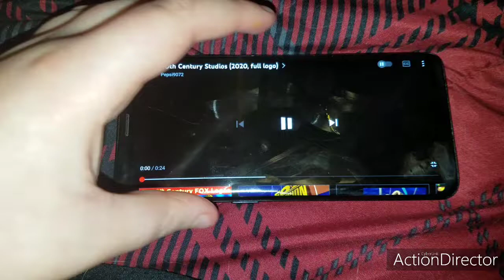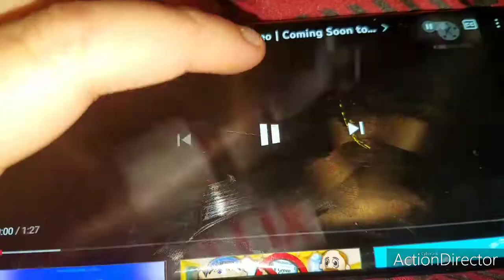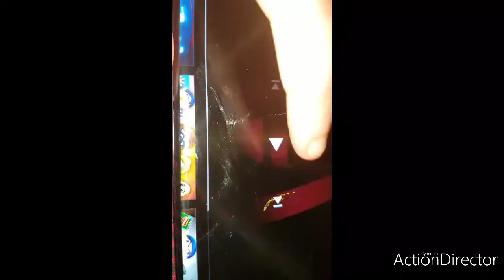SMR vs patrick jenner movie